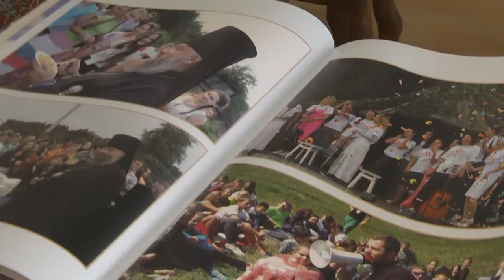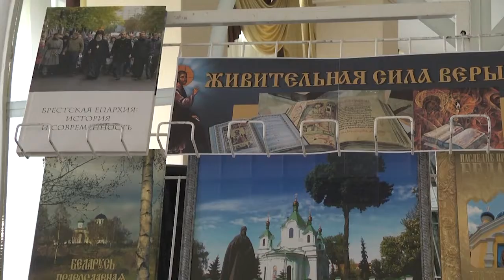2022-03-17 г. Брест. Просветительские инициативы. Новости на Буг-ТВ.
Журналист А. Ноздрин - Плотницкая. Оператор А. Воронин. Э.Бакунович
Просветительские инициативы центральной городской библиотеки и Брестской епархии.
30-летию возрождения Брестской епархии посвящено большое количество событий. В рамках этой даты проходили и проходят различные экскурсии, открытые диалоги, встречи. Причем не только на территории приходов, но и в светских учреждениях – к мероприятиям с удовольствием подключаются школы, гимназии и библиотеки. К слову о последних. У этих учреждений культуры есть немало совместных проектов с духовенством. Так, например, реализуется просветительская инициатива «Виноград», в рамках которой проходят мероприятия разного профиля. На текущей неделе прошло сразу несколько подобных событий. О них мы расскажем вам в нашем следующем материале выпуска.